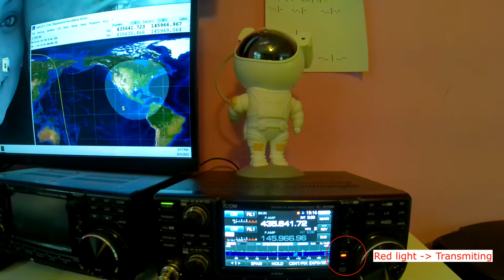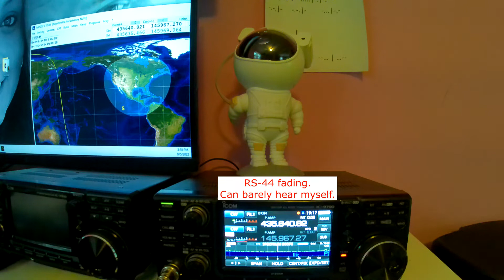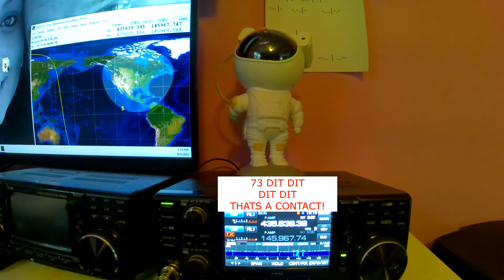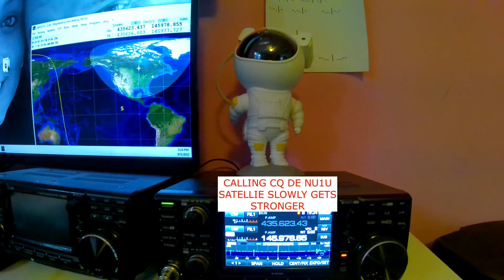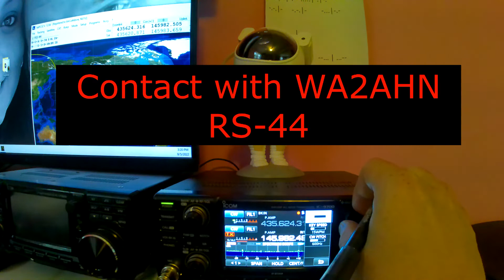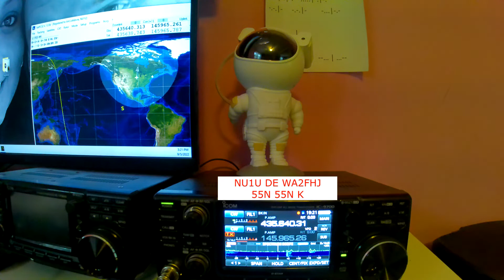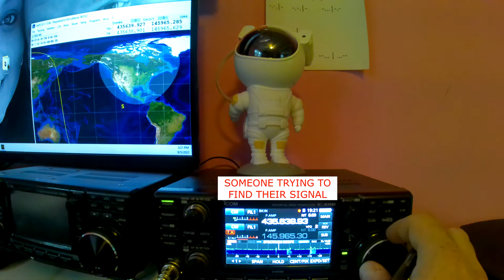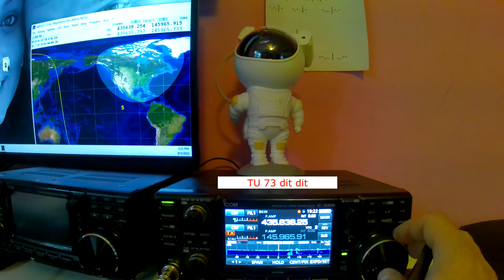CW Examples Video for LICW Satops Preso